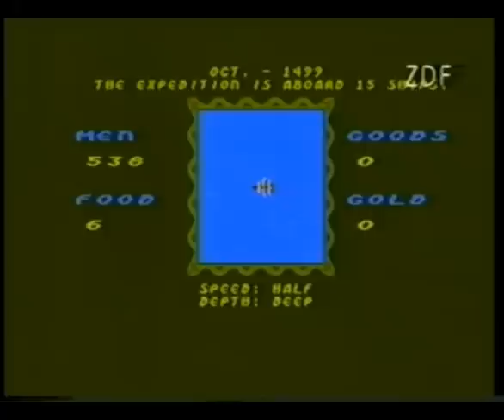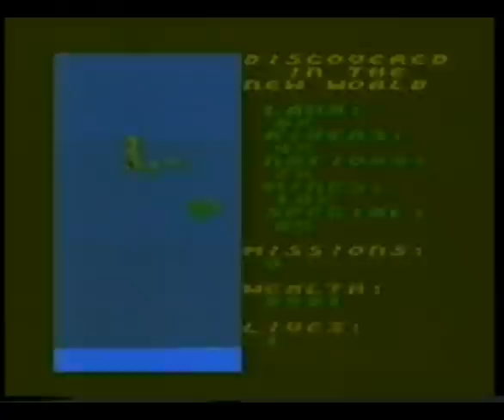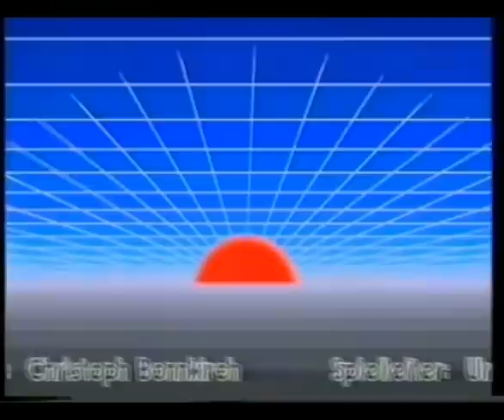ZDF Computer Corner: Commodore Amiga 1000 (1986) [2/2]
Eine kultige Folge des ZDF Computer Corner, in welcher der Amiga 1000 von ebenso kultigen Geek-Moderatoren vorgestellt wird.